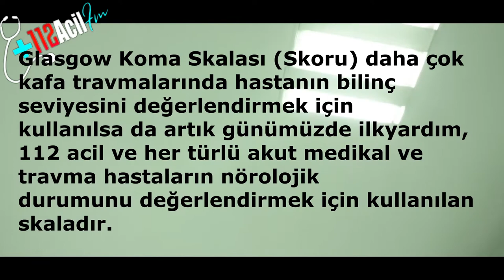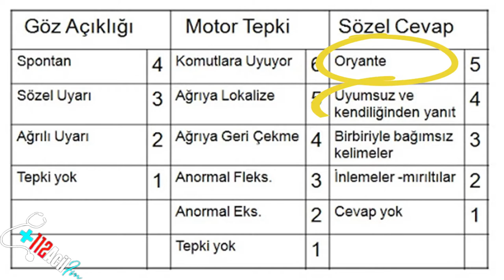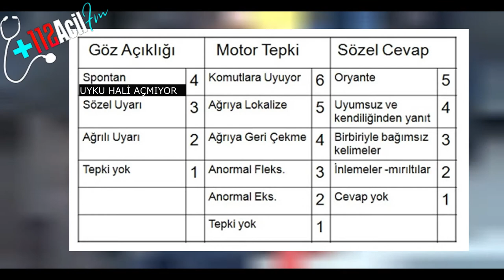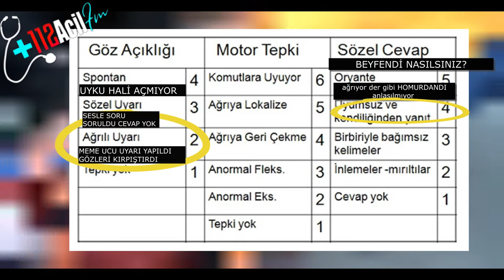GLASKOW KOMA SKALASI NEDİR ? GLASKOW KOMA SKORU NASIL ELDE EDİLİR ? GKS ÖRNEK VAKA ÇALIŞMASI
Özellikle hastane acilleri ve 112acil çalışanlarının hemen hemen her hastada ilk değerlendirmede kullanılan glaskow koma skoru hakkında bir çoğumuzun bilgisi vardır ancak bilgimizi tazeleme ve ezbere gloskow vermemek açısından bu videoyu sizlerle buluşturuyoruz..
Sosyal Medyada Bizi Destekler Misiniz?